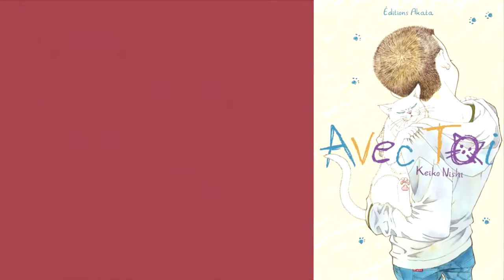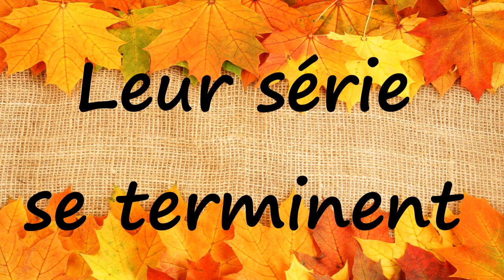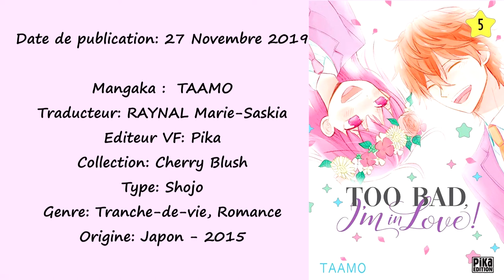série qui commencent et se terminent en novembre 2019